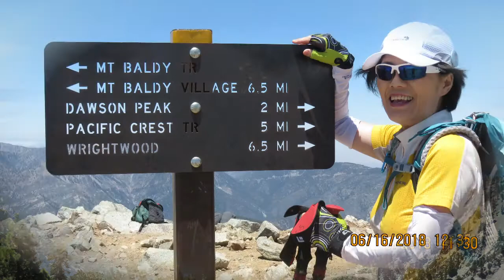6- 16- 18, Mt Baldy.산누리하이킹 LA.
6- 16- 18, Mt  Baldy.